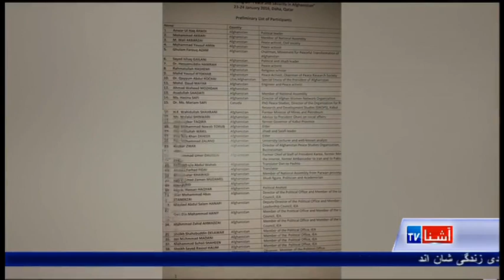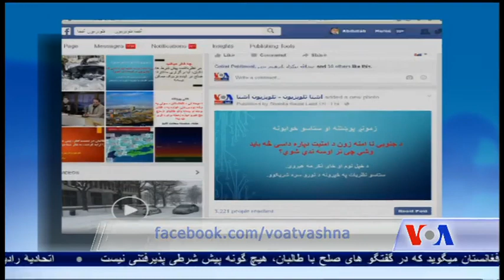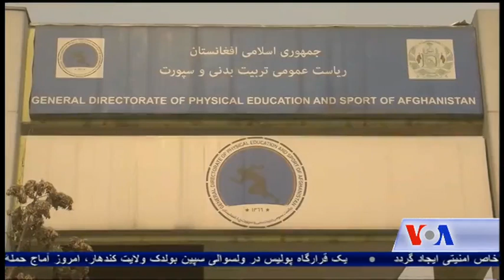Dari Ashna TV show (January 25, 2016)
درین برنامه: حکومت افغانستان بار دیگر هشدار داد که در گفتگوهای صلح با طالبان، هیچ گونه پیش شرطی، قابل پذیرش نیست. معاون سخنگوی رییس جمهور میگوید دولت افغانستان با آنانی گفتگو میکند که از جنگ و خشونت دست بردارند و قانون اساسی و دست آورد های چهارده سال اخیر را به رسمیت بشناسند. به تازگی، نمایندگان طالبان در نشستی که به میزبانی موسسۀ تحقیقاتی پگواش در قطر دایر شده بود، پیش شرط های تازه ای را برای آغاز گفتگوهای صلح با حکومت افغانستان مطرح ساختند
سایر گزارش ها و اخبار:
حکومت افغانستان میگوید که در گفتگو های صلح با طالبان، هیچ گونه پیش شرطی پذیرفتنی نیست

اتحادیۀ رادیو و تلویزیون‌های افغانستان: برای حمایت از رسانه‌ها، قطعه خاص امنیتی ایجاد گردد

یک قرارگاه پولیس در ولسوالی سپین بولدک ولایت کندهار، امروز آماج حملۀ انتحاری قرار گرفت

شماری از جوانان در ولایت غزنی میگویند که طالبان آنان را از بازی کرکت منع کرده اند
داعش ویدیوی دست داشته گان در حملات پاریس را نشر کرد و بار دیگر کشور های غربی را تهدید نمود

هند در تلاش نهایی ساختن معاملۀ خرید ۳۶ جت جنگی از فرانسه است

با گذشت توفان برف، باشندگان شهر واشنگتن و حومۀ آن هنوز هم در تقلای باز کردن راه ها و برگشتن به روال عادی زندگی شان اند